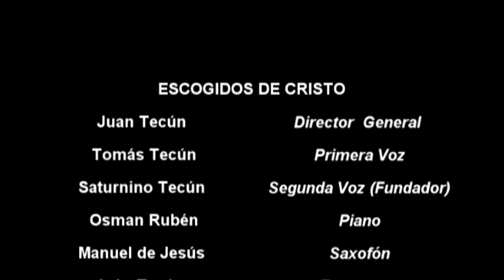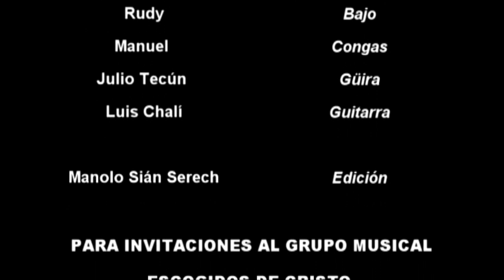LOS ESCOGIDOS DE CRISTO TEMA CONSOLADOR